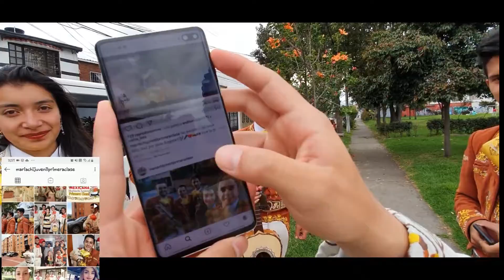Mariachi Juvenil Primera Clase Cumpleaños Julio TeamEddy 7 Noviembre Mariachis Bogotá